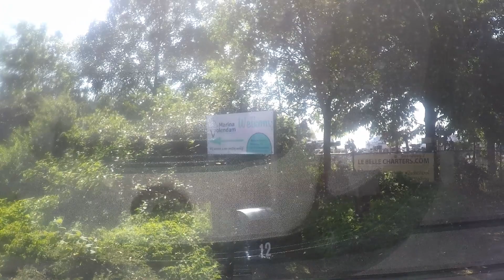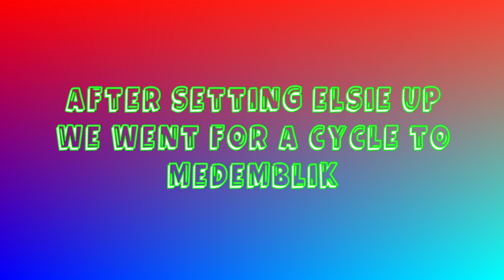Big Euro Adventure #3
Vlog number three of our Big Euro Adventure, more cycling, our Electric Bikes are Carrera Crossfuse, we  visit Medemblick.